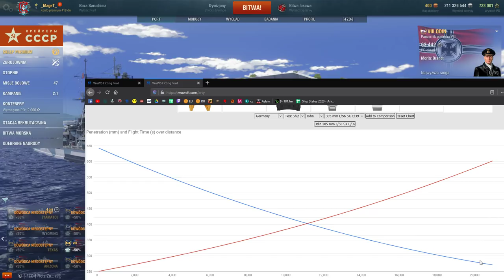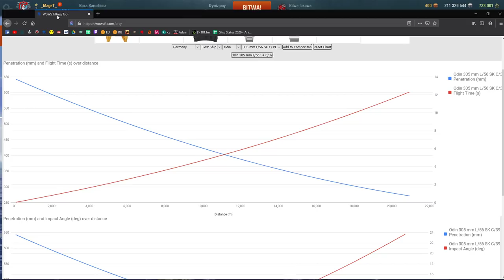World Of Warships - Odin - Recenzja